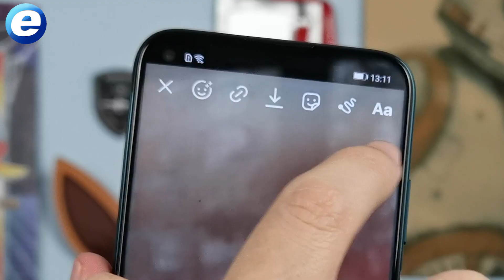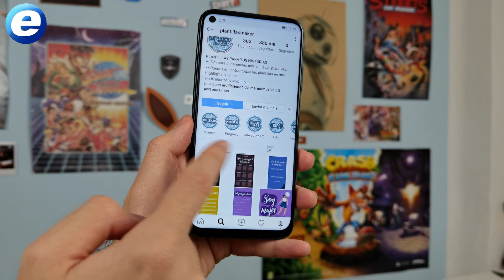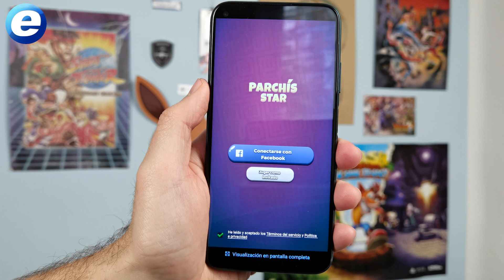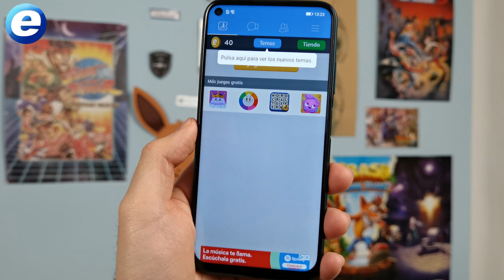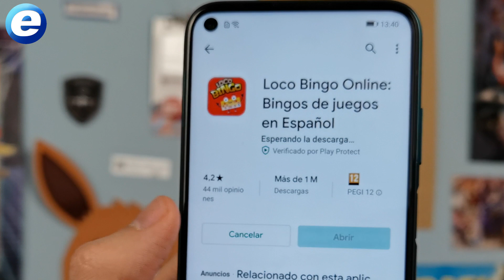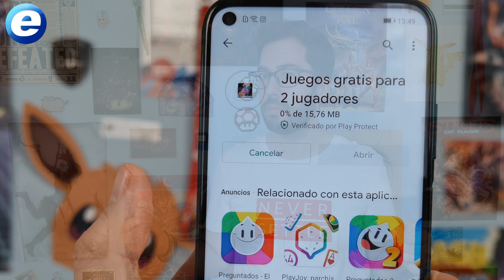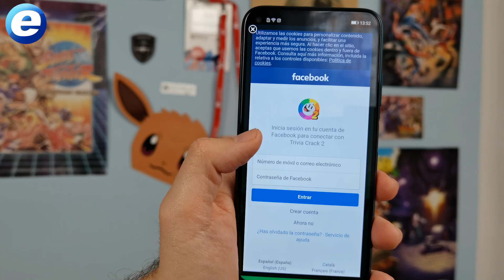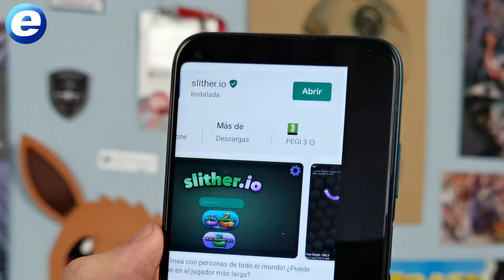10 JUEGOS SENCILLOS con AMIGOS para MÓVIL